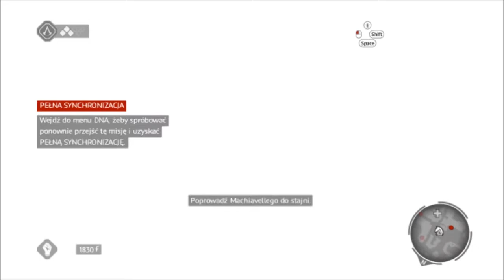Assassin's Creed Brotherhood - Let's Play #2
Witajcie w kolejnym odcinku serii Assassin's Creed BROTHERHOOD. Mam nadzieję że ta seria przypadnie Wam do gustu.. Liczę na komentarze i Waszą pomoc w przechodzeniu tego MEGA hitu od Ubisoft'u.